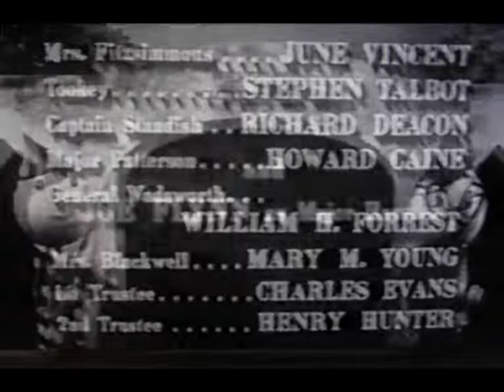The Bugle Sounds (John Eimen's Acting Days)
This episode features Joe Flynn and Richard Deacon as well as kid actor from "Leave It To Beaver" Stephen Talbot.